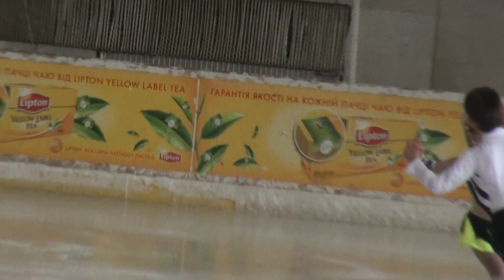Сечина Мария - Овсянников Глеб, ОТ, 2011.03.21